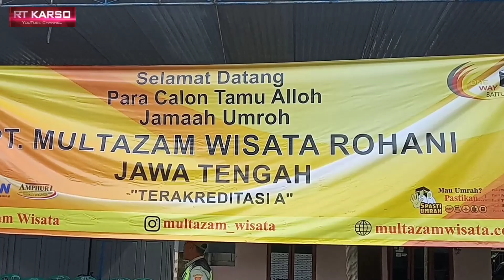Persiapan Sebelum Pemberangkatan Umroh Wisata Rohani - Cimanggu part-1